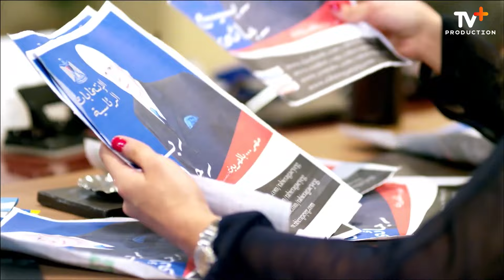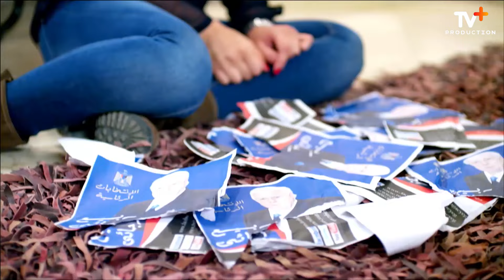قفش اخته فى اوضة النوم مع واحد قد ابوها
هذا المقطع من مسلسل دكتور امراض نسا